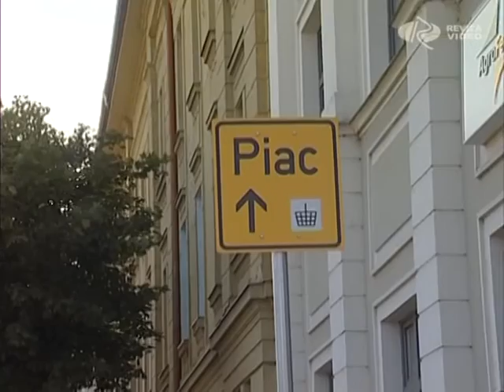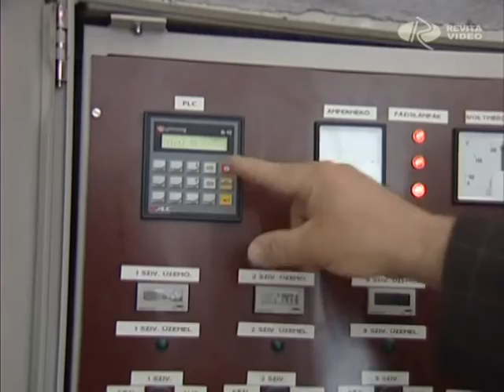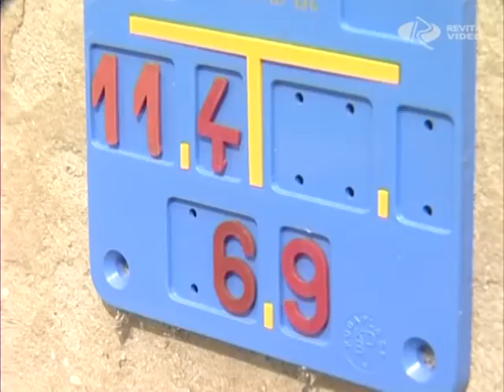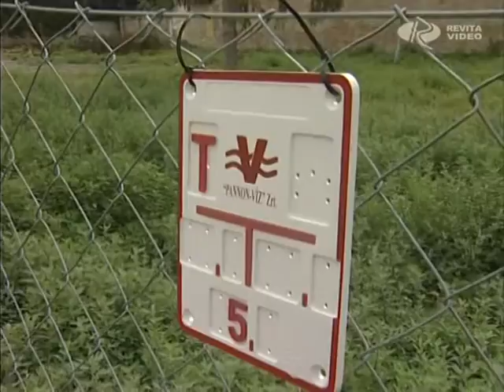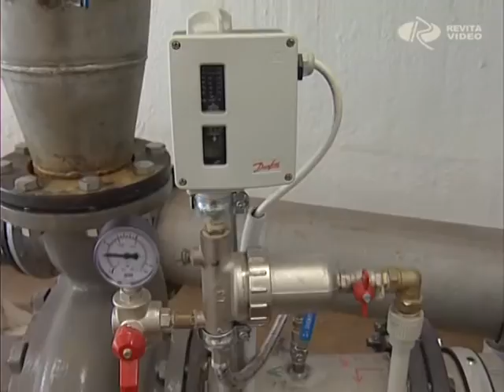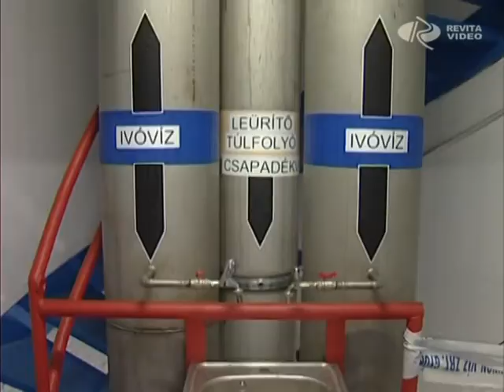Szolgáltatók Magazinja - 2011. augusztus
A győri szolgáltatók aktuális hírei.